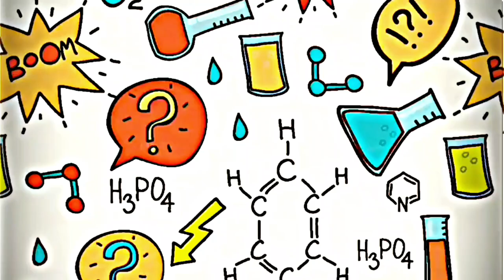Functional Groups | Chapter #11 | Chemistry Class 10th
Hey everyone!
This is Fatima, Your Free Academia Teacher!
Are you looking to score 96% in 9th, 10th, 11th, 12th class. Your Free Academia is here to help you to achieve this goal by providing free lectures, mentorship, guess papers of all Punjab boards. My ultimate aim is to provide free and quality education to each and every student and clear their concepts especially science subjects. Follow this channel to get quality content.

11 chap 12 || IUPAC Nomenclature 04
Functional groups ch#11 10th class
Class 10-Chemistry - Chapter 11-
Important topics of chemistry class 12 1
chapter 3, Functional groups, formulas and example, organic chemistry class 10
mosFunctional Group Explaintion || 10th class
Functional groups | Carbon and its
Tests for Functional Group | Class 10
Chemistry Tests for Unsaturation
compounds | Chemistry
chemistry || Ch.no.11 MJD Chemistryt important Topic class 12 chemistry.
Lecture 10-Alkyl Radical & Functional Groups
chemisty
Functional Groups contain Carbon
Hydrogen and Oxygen | Functional Groups...
Classification of Organic Compounds Class
10th Organic Chemistry
Functional Groups Organic Chemistrynctional Group | Organic Chemistry | Class 10
Class 10 Chemistry Chapter 3 - Functional Group - 10th Class Chemistry Chapter 3